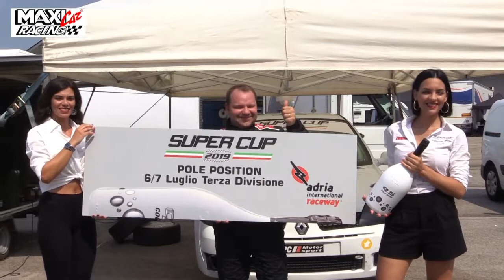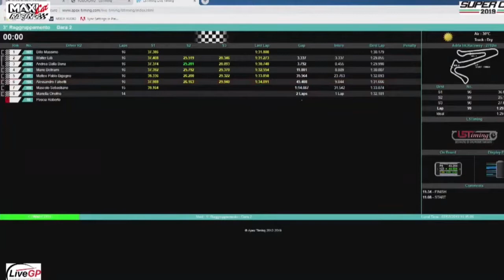TROFEO SUPER CUP 2019 | HIGHLIGHTS ROUND 4 ADRIA - 3° DIVISIONE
Il Trofeo Super Cup in pista ad Adria per il quarto appuntamento stagionale! Rivivi le emozioni del week-end con il meglio delle due manche e le interviste ai protagonisti